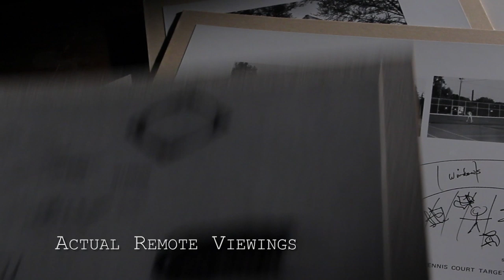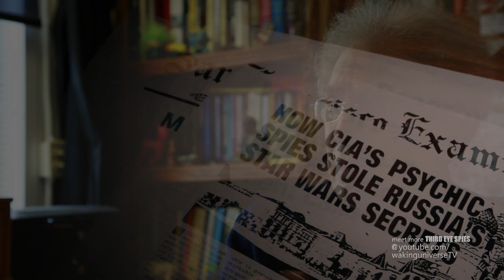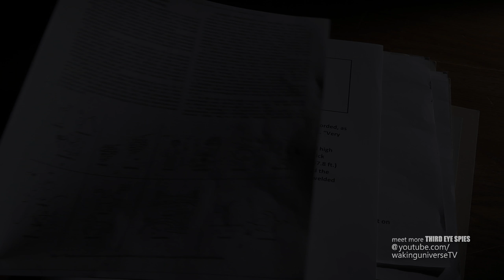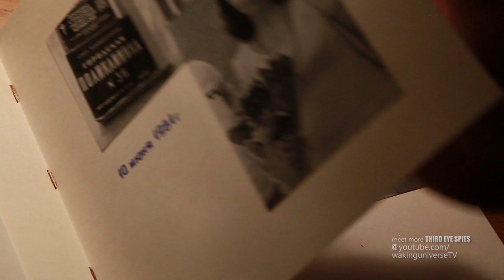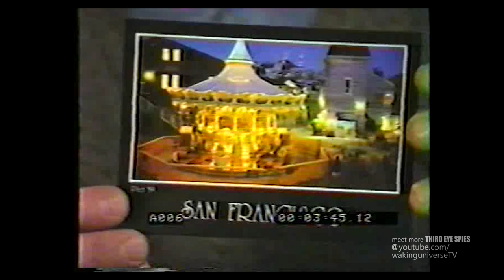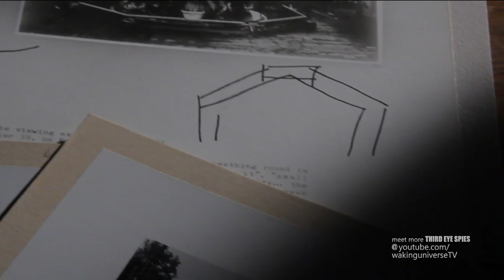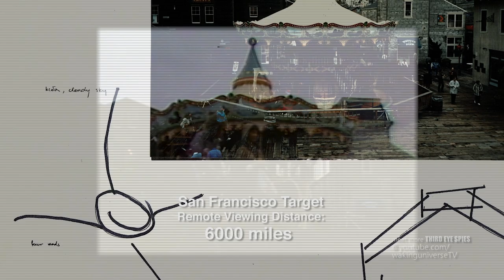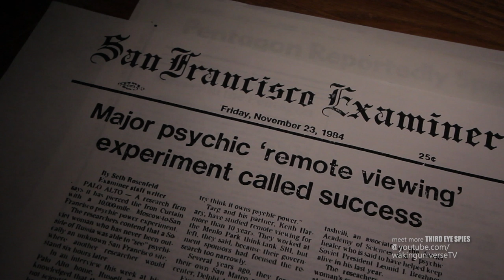Third Eye Spies: To Russia With Love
Here is the latest episode of our ongoing weekly series "Third Eye Spies: Declassified" done in conjunction with the new feature film documentary "Third Eye Spies" directed by Lance Mungia and produced by Mungia and Russell Targ.

In this episode, SRI's best remote viewer breaks into the Kremlin, and physicist Russ Targ and his daughter Elisabeth travel to Moscow to confirm the data and attend a conference and wind up commandeering Premiere Breshnev's personal psychic healer for a 6000 mile experiment in precognition.

ORDER THE FULL FEATURE ON ITUNES, VIMEO, GOOGLE PLAY, and AMAZON TODAY

Cello concertos by Music From the Fringe
additional electronic musical compositions by Lance Mungia